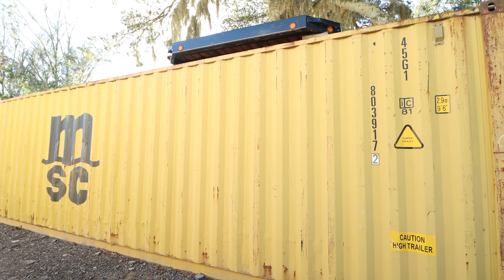Blooper reel,Blooper reel! Laughs abound as we look back at some Right Trailers outtakes!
We couldnt end the year without a little blooper reel,so sit back and enjoy the laughs!  Happy New Year!